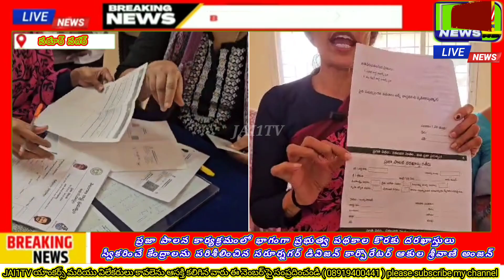కార్యక్రమంలో సరూర్నగర్ డివిజన్ కార్పొరేటర్ ఆకుల శ్రీవాణి అంజన్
ప్రజా పాలన కార్యక్రమంలో భాగంగా ప్రభుత్వ పథకాల కొరకు దరఖాస్తులు
స్వీకరించే కేంద్రాలను పరిశీలించిన సరూర్నగర్ డివిజన్ కార్పొరేటర్ ఆకుల శ్రీవాణి అంజన్